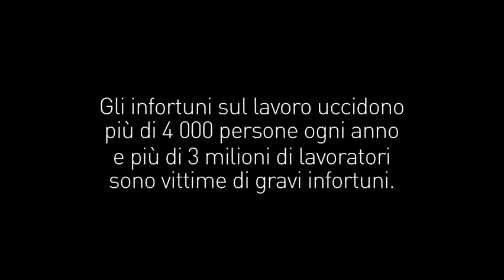Salute e sicurezza sul lavoro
Ogni anno nell'Unione europea più di 3 milioni di lavoratori sono vittime di gravi infortuni sul lavoro, 4000 dei quali mortali. Per proteggere i 217 milioni di lavoratori nell'Unione europea, la Commissione europea ha presentato un nuovo quadro strategico in materia di salute e sicurezza sul lavoro (2014–2020), con l'obiettivo di identificare gli strumenti più adatti a rendere i posti di lavoro un luogo più sicuro per tutti.